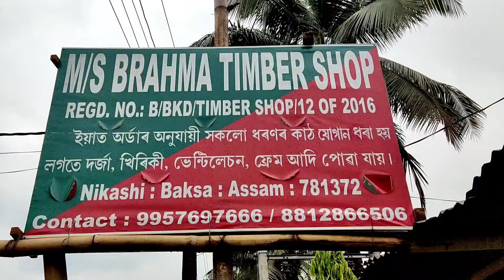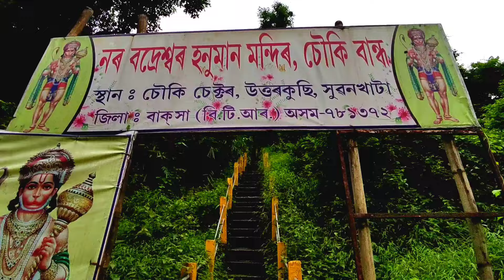adventure at it's top ⚡last episode-Bhutan chowki..discover a waterfall in the jungle😳@yaspaltalukdar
this is the most beautiful place🥰do wanna visit 😌you will love it.. enjoying the nature and exploring the unknown things like i discover a waterfall in the middle of the jungle in the mountain... plzzz watch carefully the full vdo. if you like it plzz share it and support me...